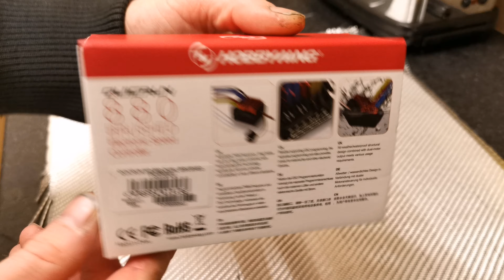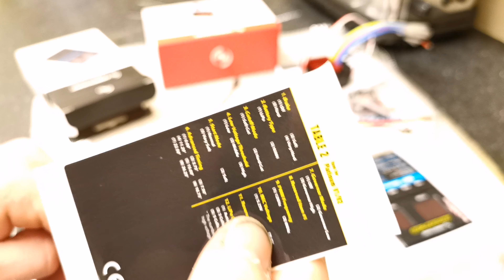Hobbywing 880 & programme card unboxing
Just a quick unboxing of an El cheapo dual esc for rc crawlers & trail trucks.